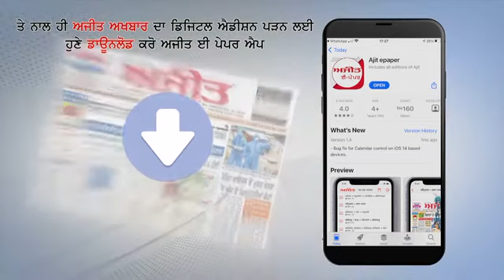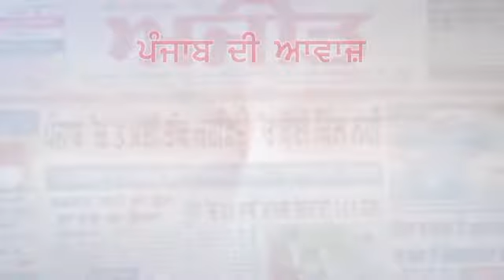Amandeep Mittal बने International Human Rights के Director, श्री दरबार साहिब में नवाया शीश